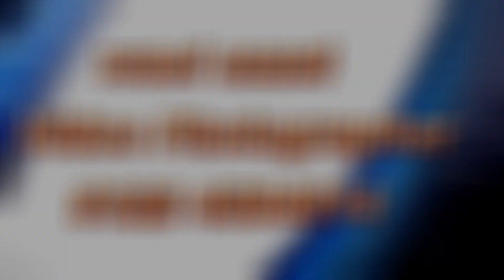شاهد ملخص مباراة سموحة 2005 و سيدى بشر 20 12 2019